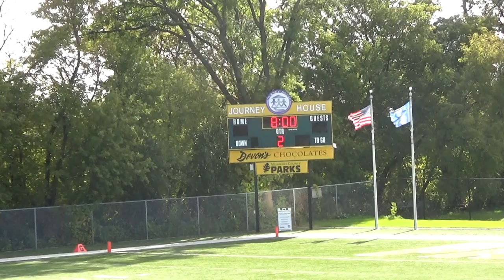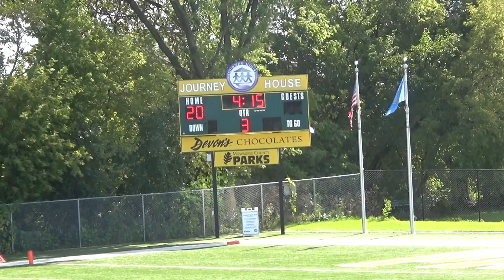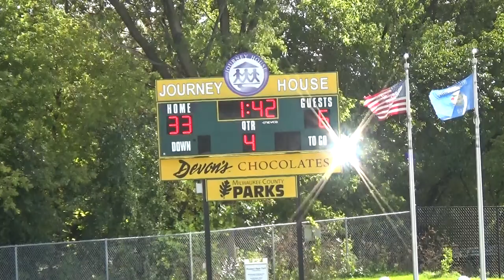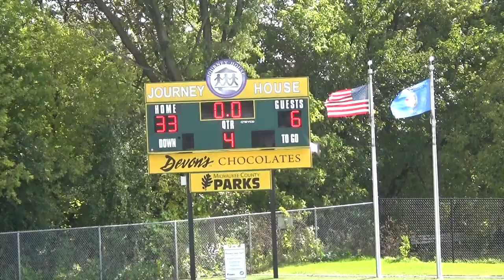Journey House Packers vs Hamilton Jr. Wildcats 33-6 (2019 Season Week 7) #31